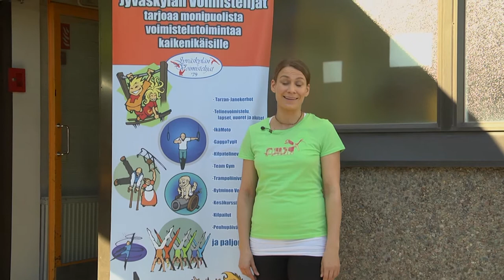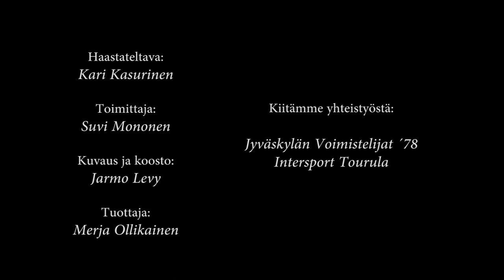Intona Liikkeelle - Jyväskylän Voimistelijat '79 ry